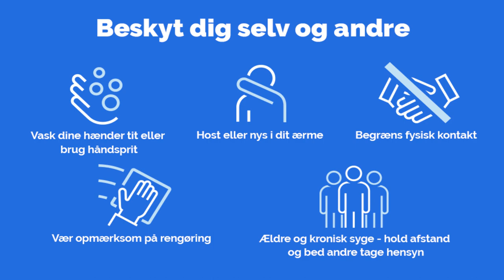Ry Badmintonklub - Træning i karantænen.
Ry Badmintonklubs legendariske trænerteam, Lars og Sophus' træningsprogram.